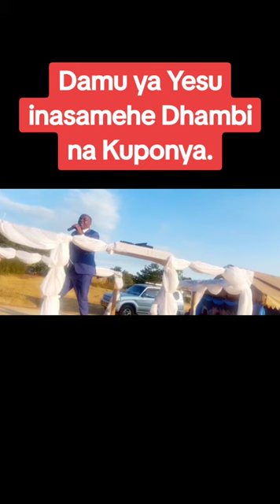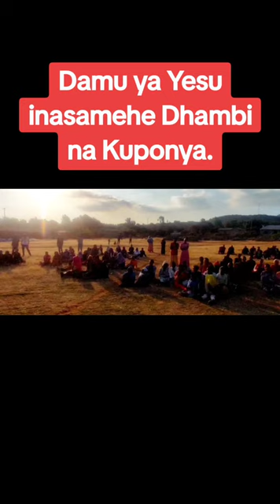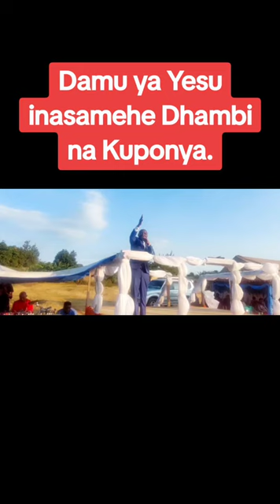Yesu ni Mungu anasamehe na kuponya, hakuna Nabii wala mtume anayesamehe dhambi"